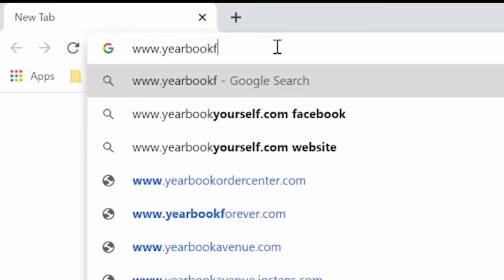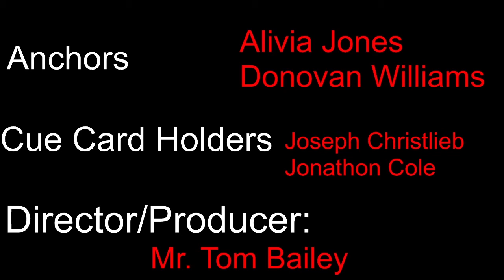North Side Announcement 1-8-2021